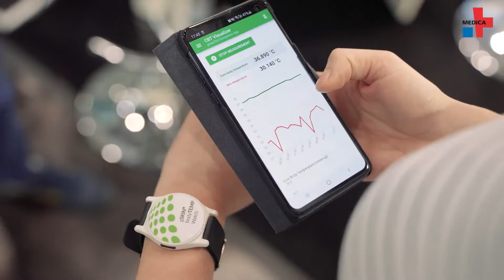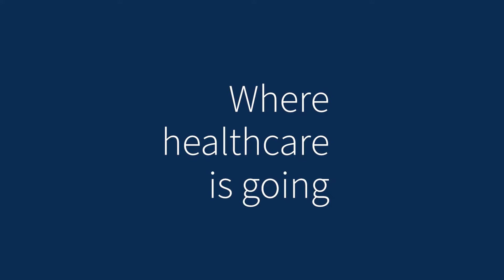MÉDICA 2022 - Congreso de Medicina Nº1 Mundial en Düsseldorf Alemania